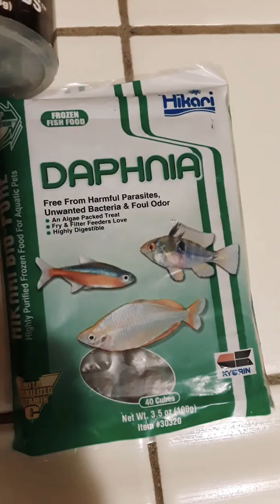Fishy eating new food.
Trying out new foods